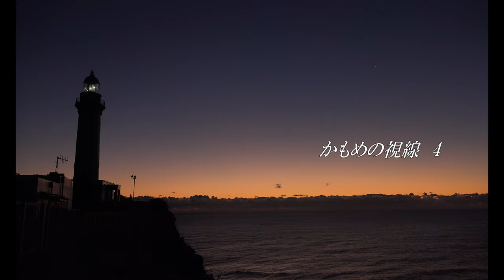BD＆DVD かもめの視線4 より「オープニング～Rainbow Race」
ソニックが運営するインディーズレーベル「Dynarec(ダイナレック)」から
全国流通で発売されている映像作品「かもめの視線」シリーズ。
沿岸部を中心に空撮された映像通し、いわきの自然の美しさや、東日本大震災以降はその移り変わりを記録して伝えてきた作品の中から、今年2月に発売された約6年半ぶりの最新Blu-ray&DVD「かもめの視線4」から一部を特別公開！
いわき市在住の空撮家・酒井英治氏によるパラモーターで撮影された空撮と、同じくいわき市在住のギタリスト・アベマンセイによるギターの多重録音のみで作られたインストゥルメンタルミュージックと共に、いわきの人でも知らなかったいわきの姿をお楽しみください。

マスタリング：新妻辰倫(club SONIC iwaki)

配信は別リンクで投げ銭が可能になっております。
頂戴した投げ銭は、今後の配信に関しての予算などにも充てさせていただきますので、何卒ご協力よろしくお願いします。
SONICチャリティーグッズ販売サイト

チャリティーTシャツ
『KEEP THE SONIC LIVEHOUSE NO MIKATA』